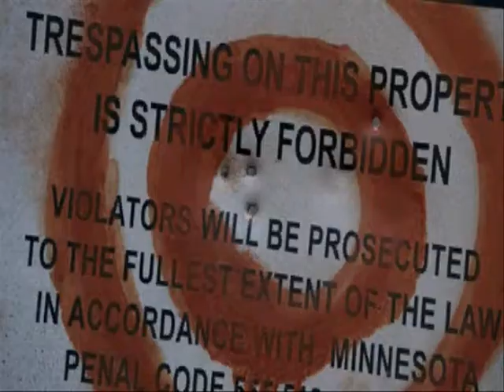A Tribute to Jake Abel- Tighten Up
A Tribute to Actor#46- Jake Abel, Born: November 18, 1987 in Canton, Ohio, USA
Song: The Black Keys- Tighten Up